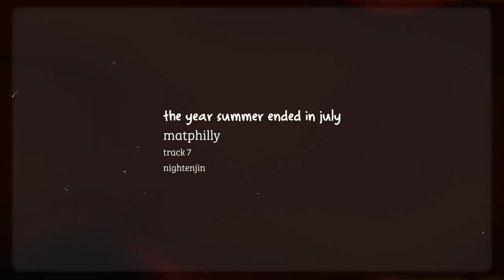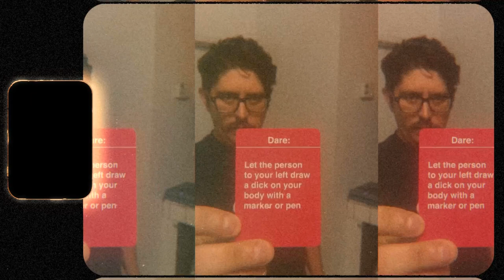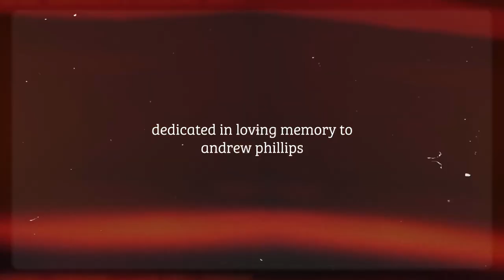matphilly - the year summer ended in july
nightenjin ners034: matphilly - i may be through with the past, but the past is not through with me